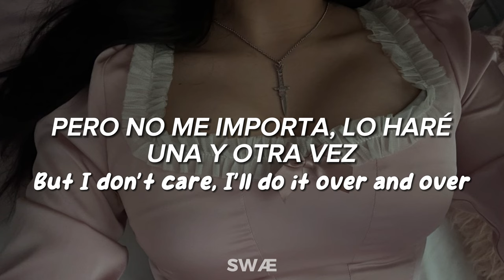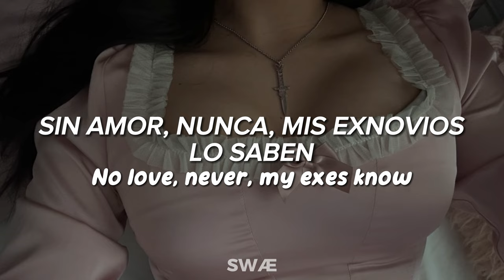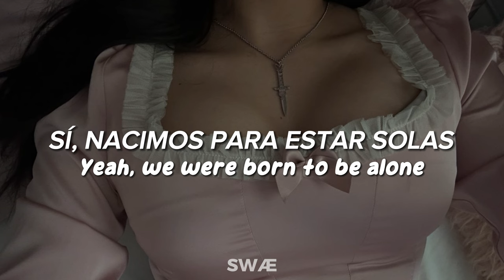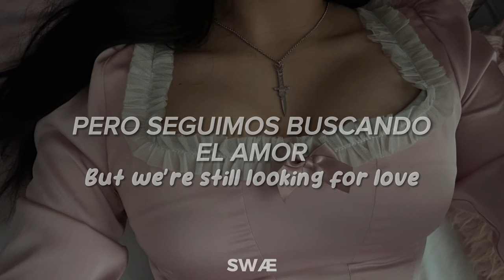BLACKPINK - Lovesick Girls (Sub Español + Lyrics Korean) 4K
♡ Mis redes ♡

Espero y te halla gustado este vídeo :3